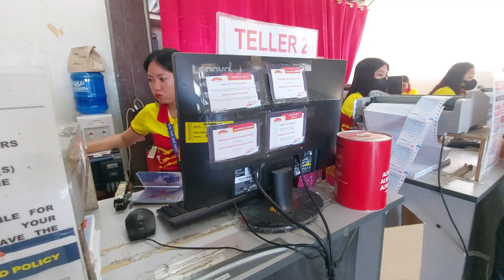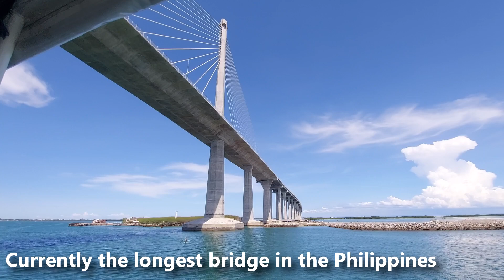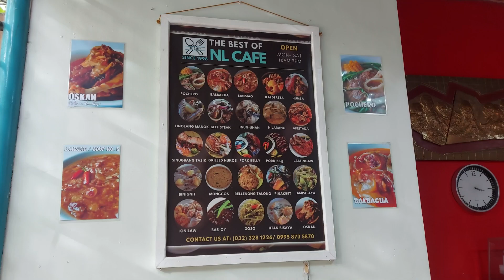BOHOL-CEBU | Getting to Cebu from Bohol. Tried Balbacua and Puchero of NL Cafe.